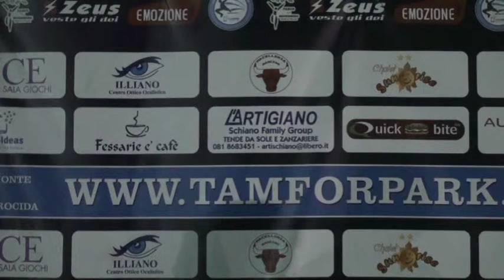UEFA TAM2014 - Semifinali: Quickbite vs AppIdeas